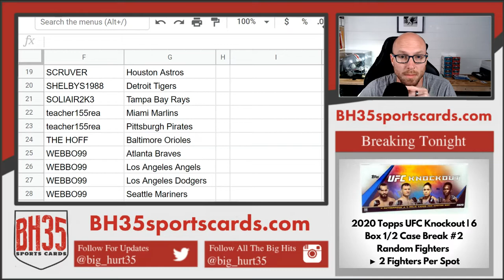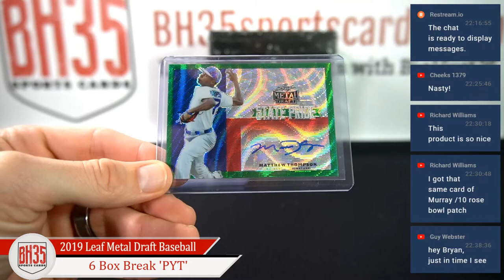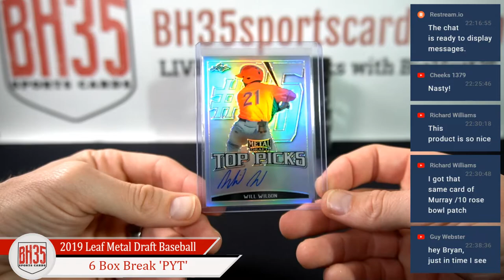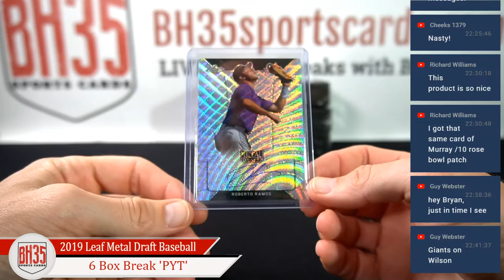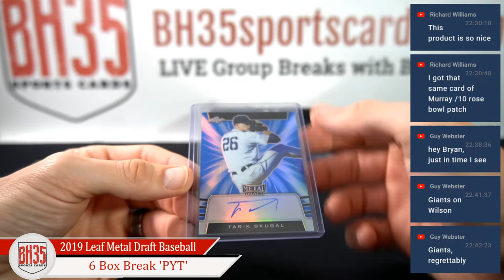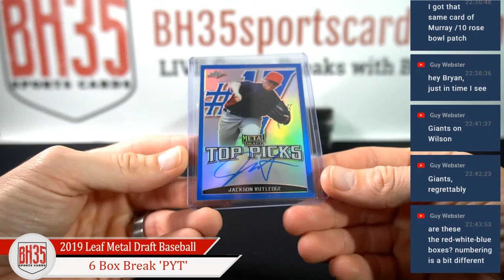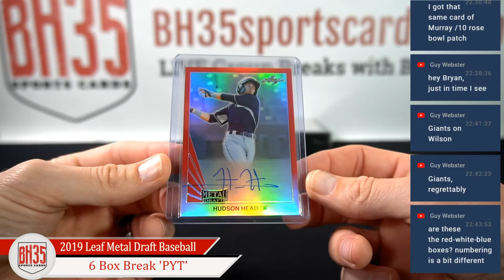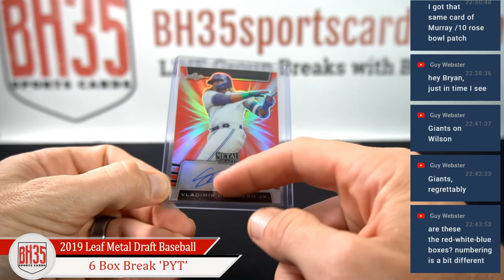2019 Leaf Metal Draft Baseball | 6 Box Break Pick Your Teams